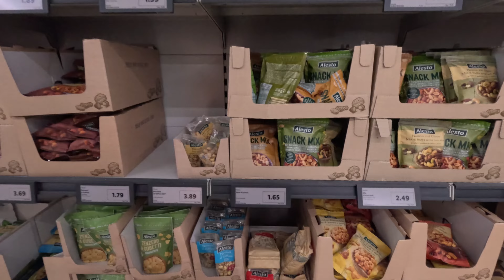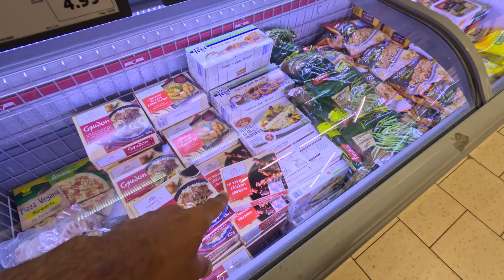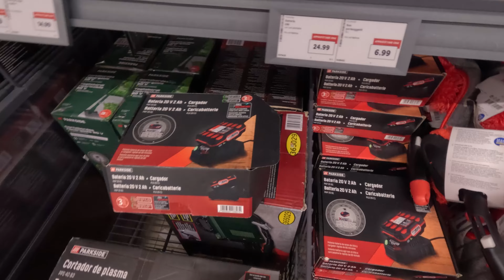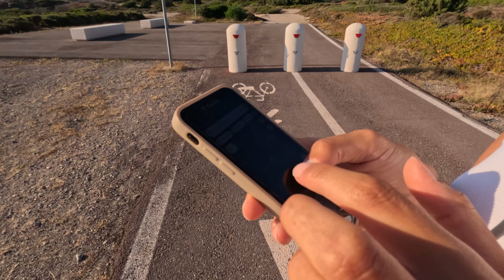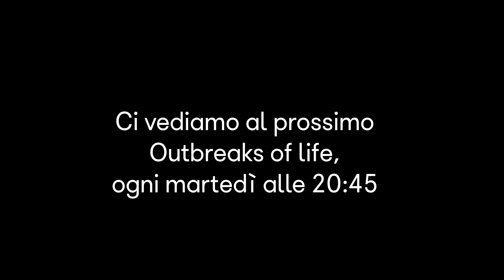È DURATA VERAMENTE POCO 😰 VITA in CAMPER 🚐 #85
Dopo qualche giorno di riposo, in una giornata veramente caldissima che ci mette alla prova, visitiamo il percorso ciclopedonale di Capo Altano.